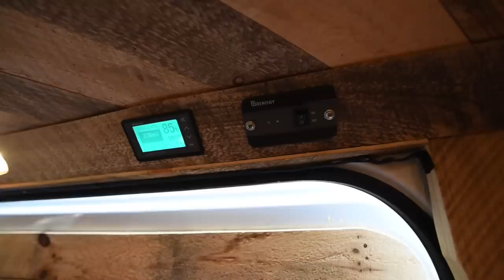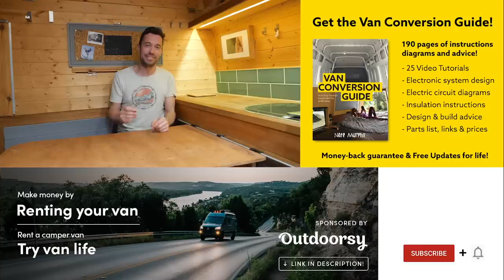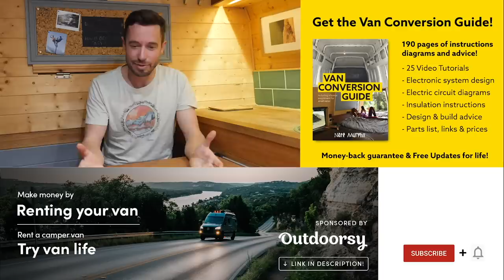Beautifully Designed & Built VAN CONVERSION With the SMARTEST GUEST BED SOLUTION!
About this van:
George built out his self-build campervan using reclaimed pine and maple.  The result is a luxurious feeling, cabin style van conversion, with massive kitchen, gas heating, full shower cubicle, super smart guest bed and all around sweet design and layout!

Do you want to feature your van?